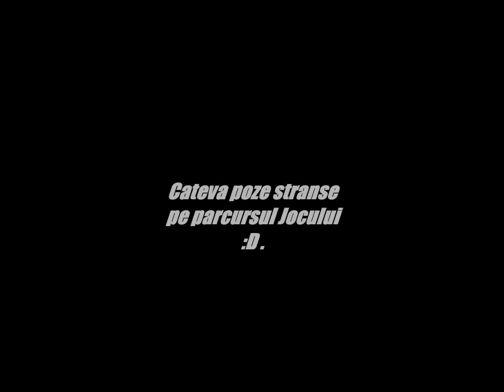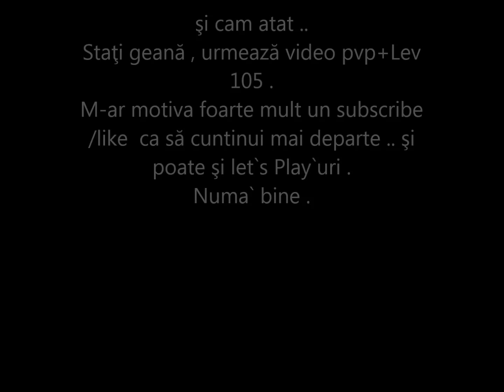Metin2Global PVM HARD - ElGangsta47 Inceputul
Strangem 20 Like  ?